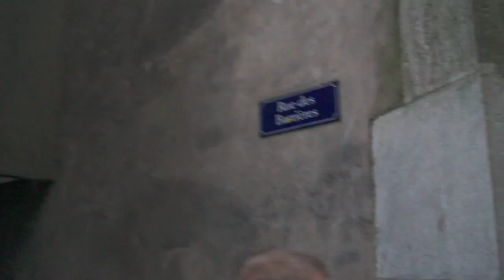DANILLO - GENEVA CITY - GENEBRA - GENF SCHWEIZ